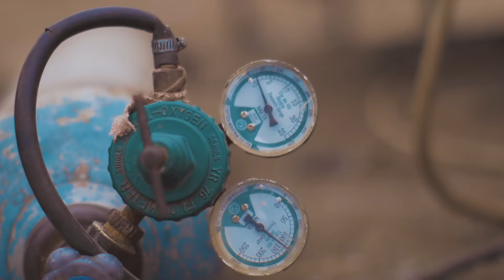DJ Switch - My Vibe [Official Video]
DJ Switch comes through with the visuals of her hit single 'My Vibe'. Go ahead, enjoy the tune and the visuals.

Watch, Share and Download